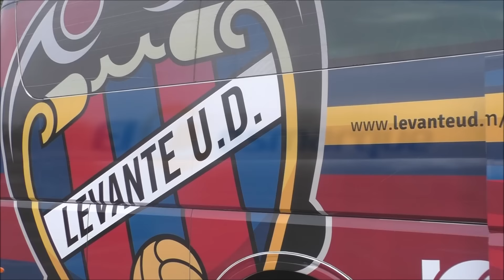Concentración del Levante UD ante el Valencia CF en la Liga 2015 16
El Levante UD se ha concentrado en el estadio Ciutat de Valencia de cara al derbi ante el Valencia CF en Mestalla en la temporada 2015-16. Se estrena en el banquillo Rubi como técnico granota.